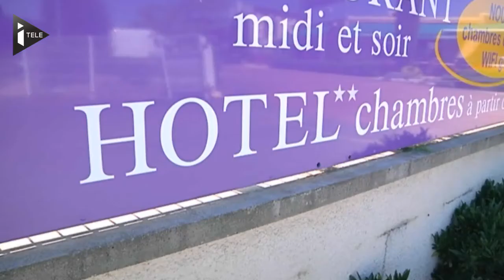Printemps maussade pour le tourisme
En pleine période de vacances estivales, le bilan touristique du premier semestre en France est tombé, et il est mitigé. Malgré les ponts du mois de mai et une météo plutôt clémente, les chiffres sont en demi-teinte et le mois de juillet ne s'annonce pas non plus comme un grand cru au niveau de la fréquentation. Les professionnels du tourisme misent sur le mois d'aout pour se rattraper.